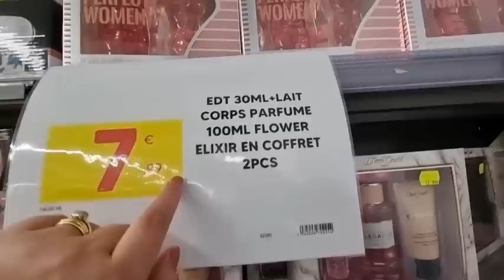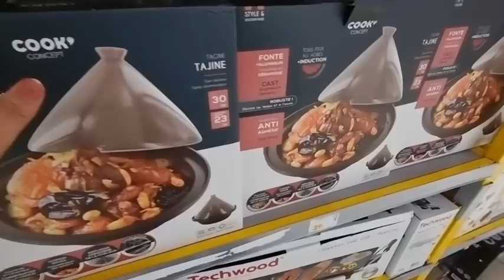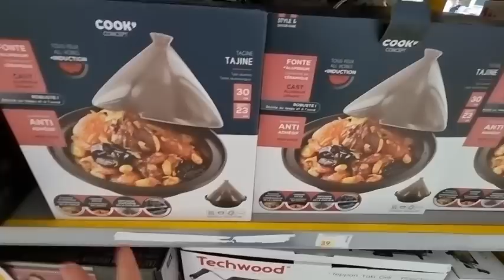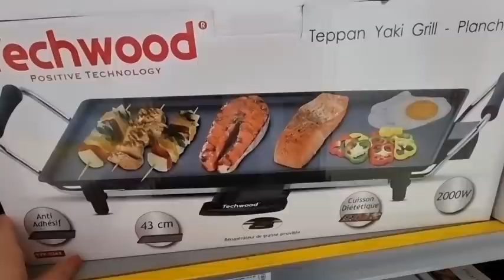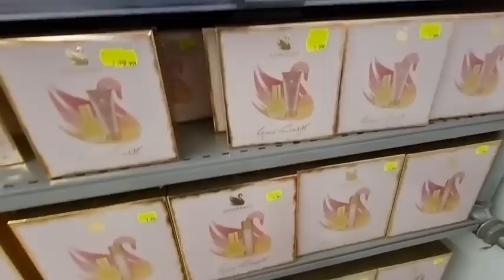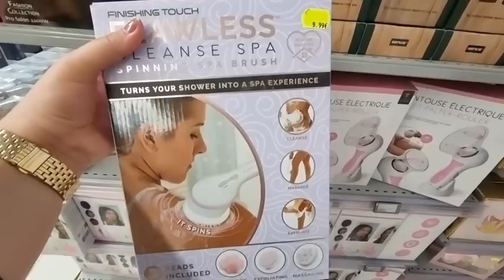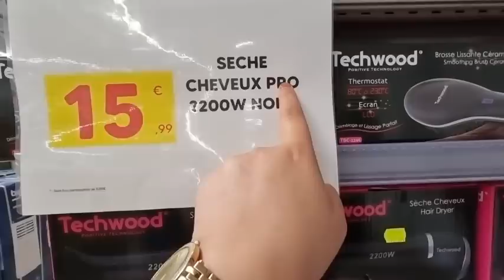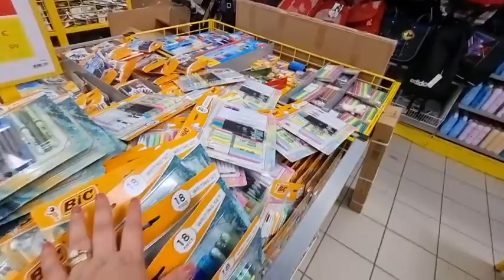جيتكم مجهدة اليوم🤗أول مرة كنمشي لهاد المحل عجبني بزاف والكبير فيه كلشي ماركة أدوات المدرسية